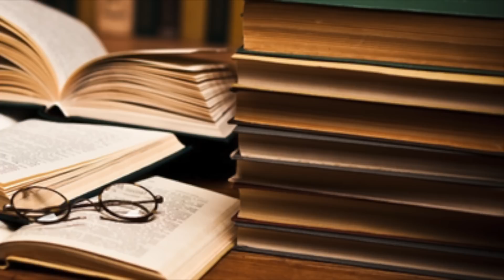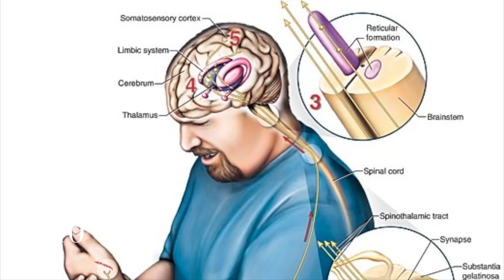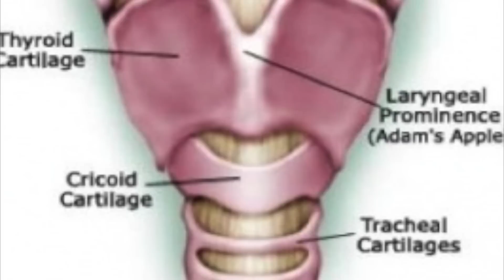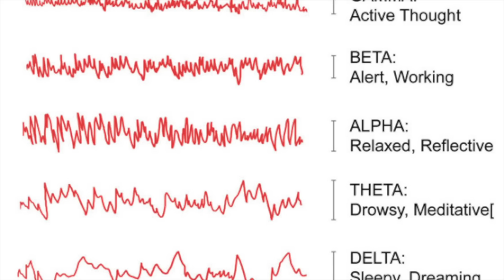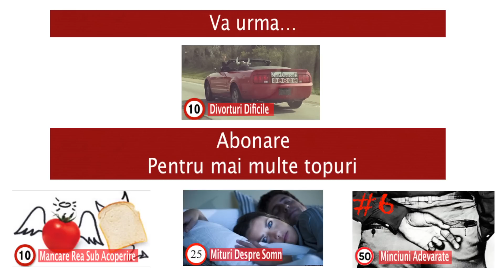Top 50 Lucruri UIMITOARE 4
Bun venit la un nou episod din seria Minciuni Adevarate. Am ajuns la episodul 7
In acest episod vom vorbi foarte pe scurt despre 50 de lucruri. Printre altele se vor numara barfe, traditii, stiinta, procese ale creierului, tantari si de ce e Grecia in criza.

Asa ca nu vreau sa va mai pun rabdarea la incercare si va invit sa urmariti episodul de azi.

Coloana sonora